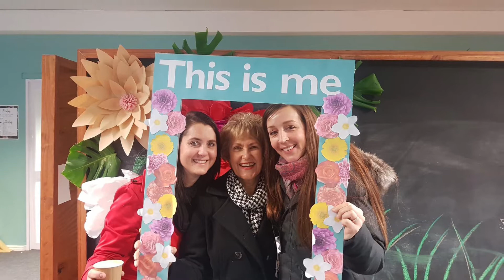Ons Familie | Shofar Malmesbury